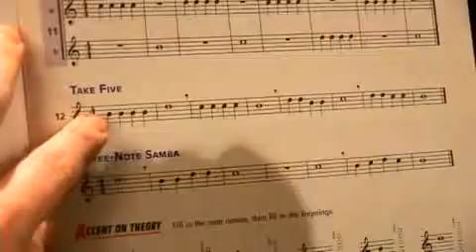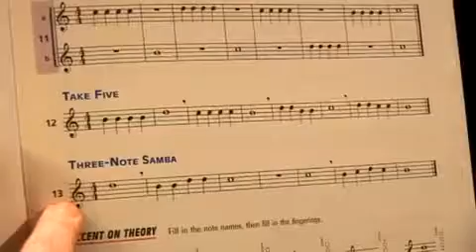Beginning Piano Lesson b12 Reading Types of Music Notes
Learn how to read piano chords and chord progression in piano sheet music in this free video on music instruction and piano techniques.

To Discover the FASTEST and EASIEST way to Play the Piano!

(This is a Sample Lesson... LOTS more at the Website!)

How to Play the Piano - The EASIEST Way! For more free lessons and your own **KARAOKE PIANO** LESSONS